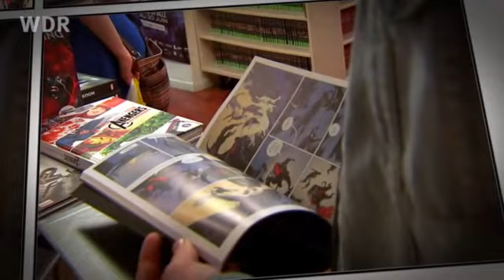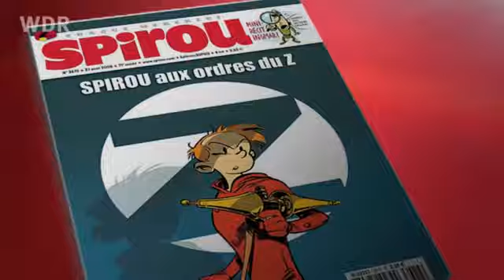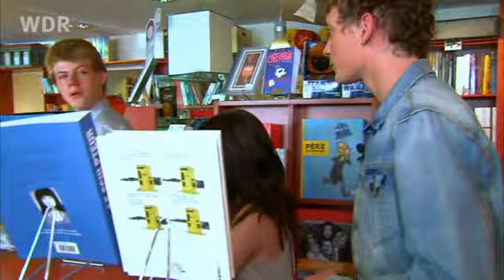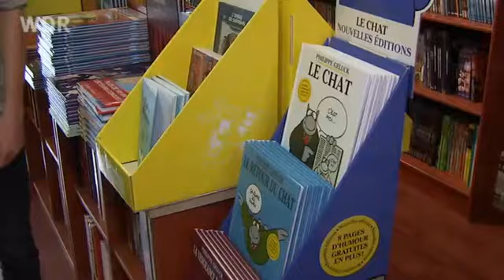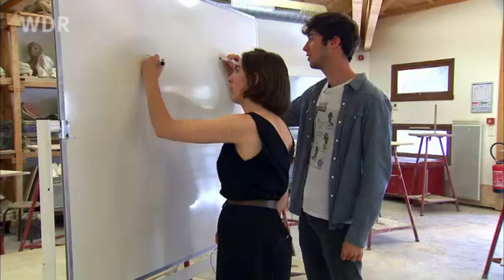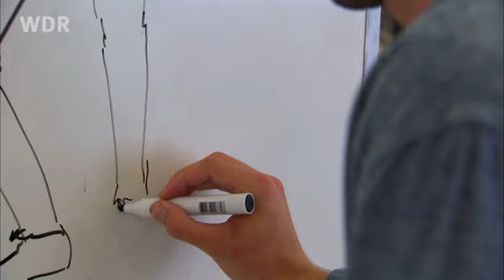Comics in Frankreich - La bande dessinée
Comics haben in Frankreich und Belgien eine lange Tradition. In dieser Folge fragt Jonas Modin junge Leute in Lyon nach den Comic-Helden ihrer Kindheit und geht der Frage nach, warum Asterix, Tintin, Spirou und ihre Nachfolger in Frankreich so beliebt sind. In einer Zeichenschule lässt sich Jonas selbst von den Comiczeichnern Léo and Ninon als Comicfigur verewigen. (WDR)

"EuroComRom - Die sieben Siebe
Romanische Sprachen sofort lesen können"
Das komplette Buch wird Ihnen kostenfrei zur Verfügung gestellt!
PDF-Buch 4,5 MB, 290 Seiten, (Horst G. Klein, Tilbert D. Stegmann)
Siehe den Download-Link auf der folgenden Seite: